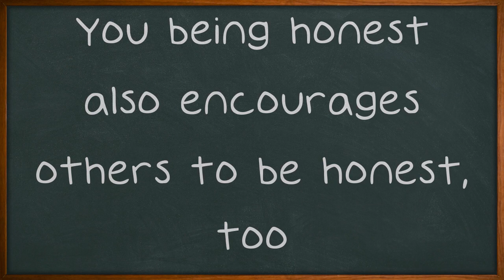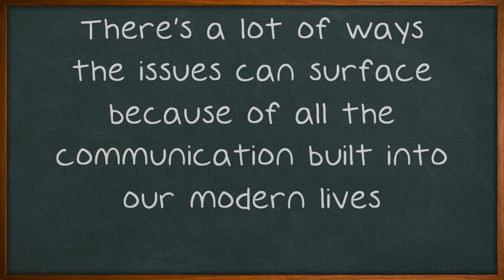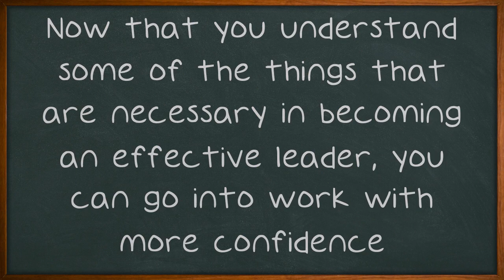Improve Your Leadership Skills With These Great Tips.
Improve Your Leadership Skills With These Great Tips. We all know that open communication, trust and respect are important aspects of being a strong business leader. However, how many of us really know how to accomplish these and other vital leadership goals? Keep watching to find some helpful suggestions about becoming the strong leader of a successful business enterprise. Honesty is a great place to start when you are looking to improve your leadership qualities.